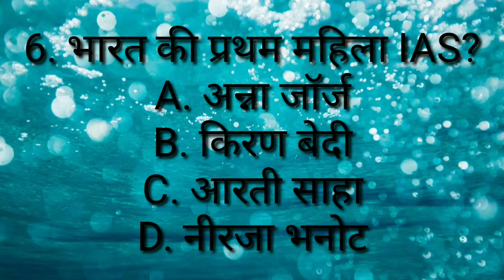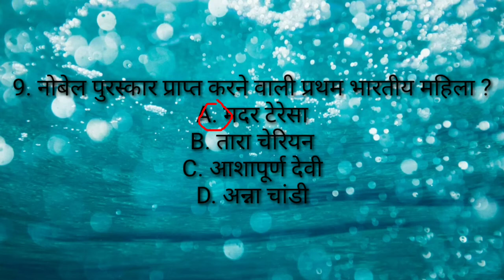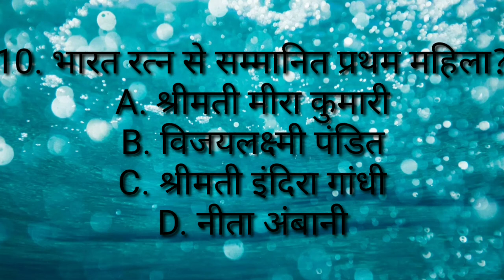G.k very important for every competition exam, SSC, railway,police में पूछेने वाले महत्वपूर्ण प्रश्न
Hi friends 💞
Welcome My YouTube Channel 👉 KLV Gyan

About This Video :–Namskaar Dosto Aaj ki is Video Me batayi hu 20 majedar swal jo aapko bahut pasand aayenge